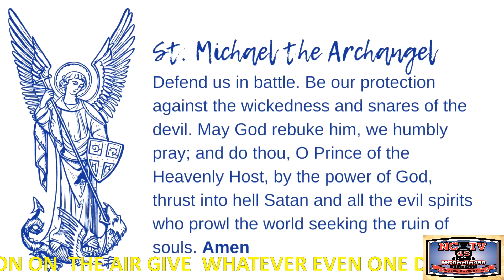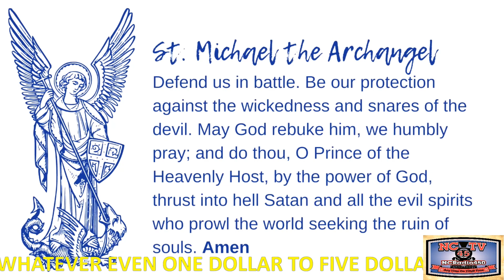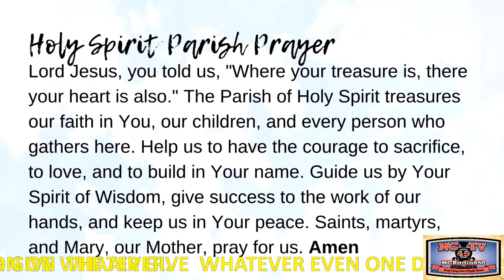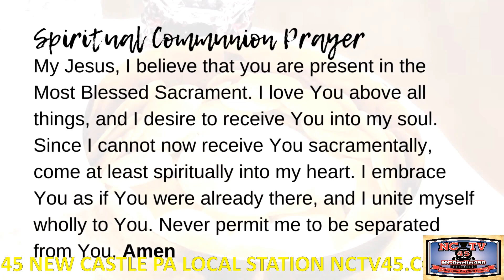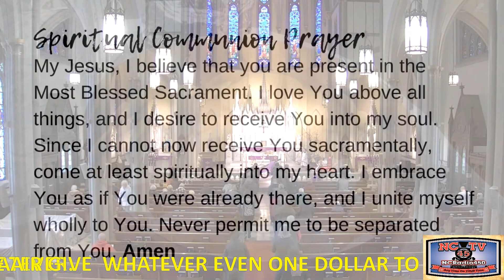NCTV45 CATHOLIC MASS HOLY SPIRIT PARISH (ST VITUS) 12:00 PM TUESDAY FEB 28 2023